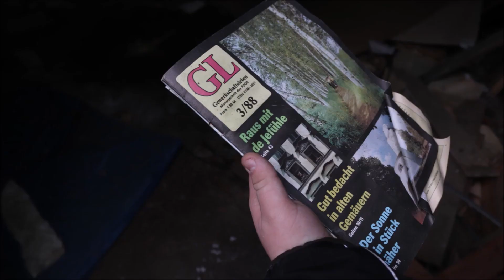Die Siedlung im Nirgentwo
Kleine schon länger verlassene Siedlung mitten im Kyffhäuserland die ich an der Straße fand als ich den Motovlog " Kyffhäuserland" drehte.Da muss man natürlich gleich mal kucken :-)